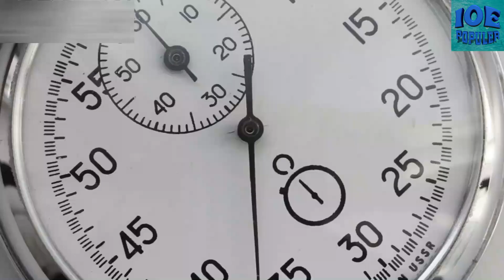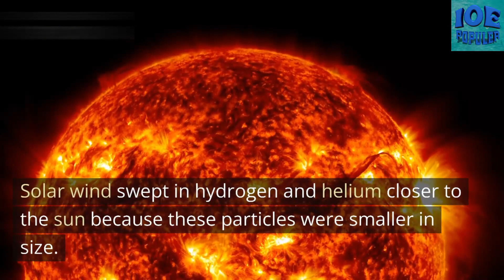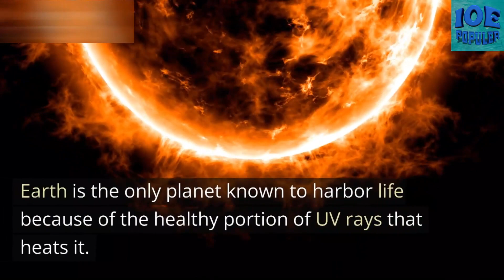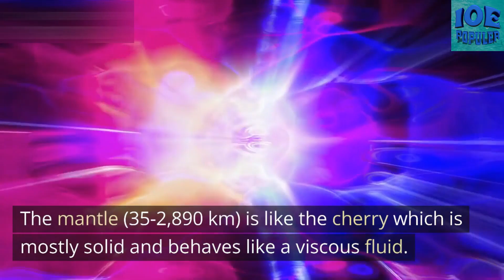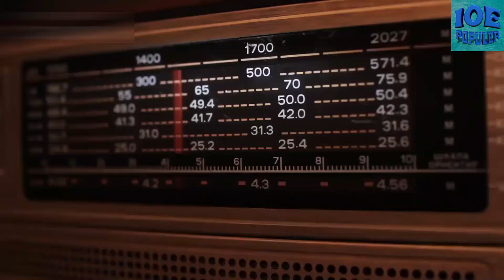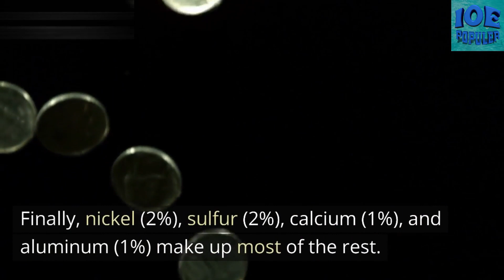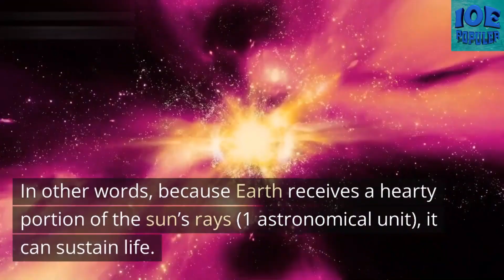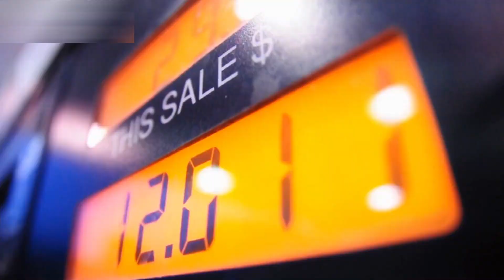World's geography part-1 | 20 Most important facts about world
This channel is made for inspiring the youngesters of the new world, specially to empower them, suggest them and courage them. This channel is not only on the base of education but it is made for everything such as science,entertainment,technology and much more.